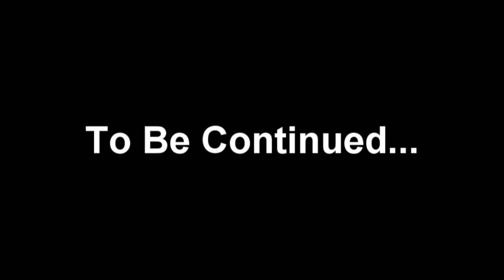Beyond Skys Limit video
PLEASE-COMMENT AND THUMBS UP or DOWN! Thank you so much

Offical Music Video from Killa T off the KILLSPREE mixtape. one half of a 2 part music video. Did it all myself as always so I hope you enjoy the visuals and the song. and make sure to get KILLSPREE when it comes out in July!

Shouts out to J.Will for the track homie, and Lil Choops for holdin the camera down for me. -itzKILLA

(to steal some more views)

Extra Tags: Katy Perry FT Kanye West ET Official Music Video Song Vevo
Lyrics Parody Spoof